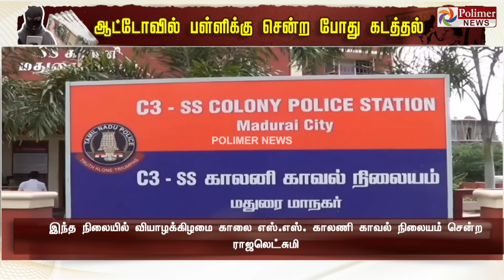“ரூ 2 கோடி கொண்டு வாடி.. இல்லன்னா உன் புள்ளய வெட்டி.. போட்டுட்டு போய்ட்டே இருப்பேன்..!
“ரூ 2 கோடி கொண்டு வாடி.. இல்லன்னா உன் புள்ளய வெட்டி..போட்டுட்டு போய்ட்டே இருப்பேன்..! பள்ளி மாணவர் கடத்தல் பரபரப்பு ஆடியோ